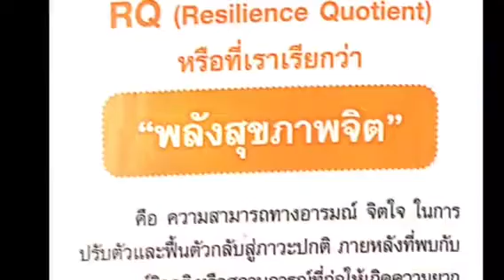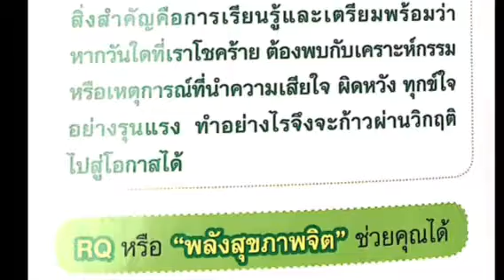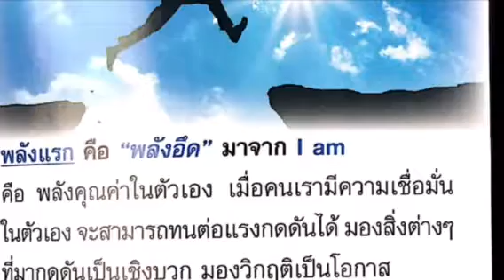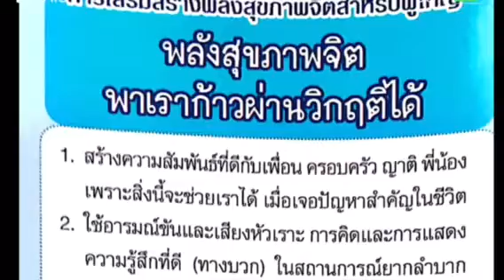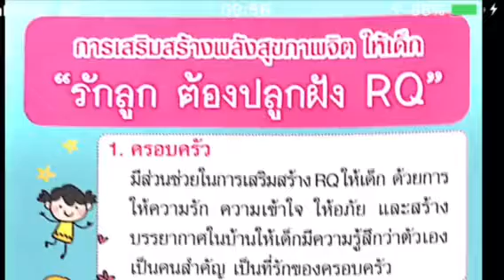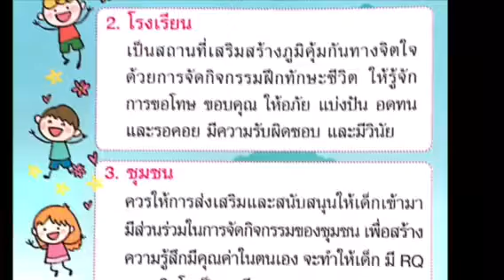“พลังสุขภาพจิต RQ เปลี่ยนวิกฤตเป็นโอกาส” เชิญชมวิธีปลุกพลัง อึด ฮึด สู้ เพื่อพร้อมรับวิกฤตที่เกิดข